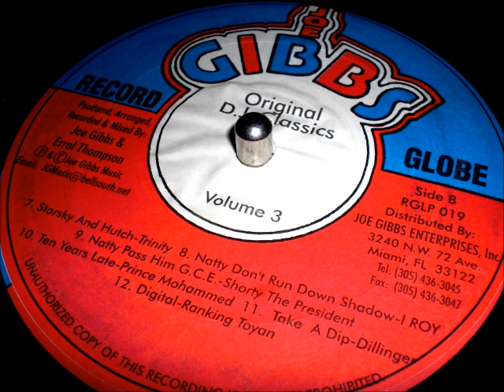Ranking Toyan // Digital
Original D.J Classics Vol.3 l.p
Joe Gibbs Music.